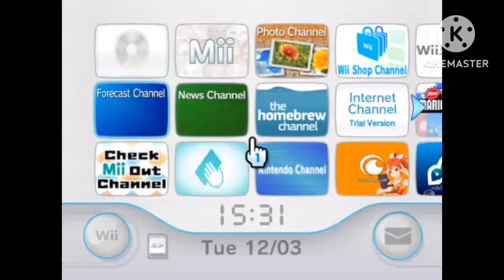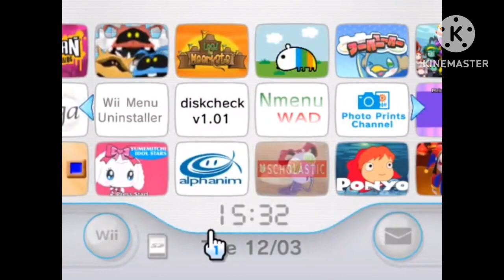Nothing Is Everything But On My Wii Menu (Remastered)